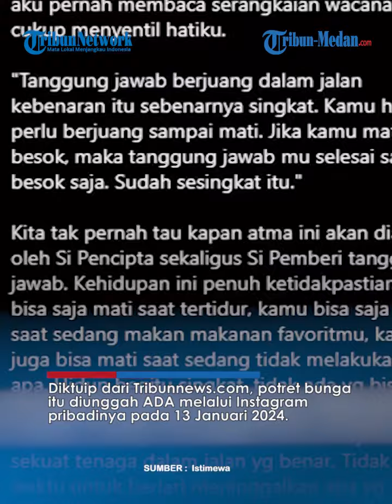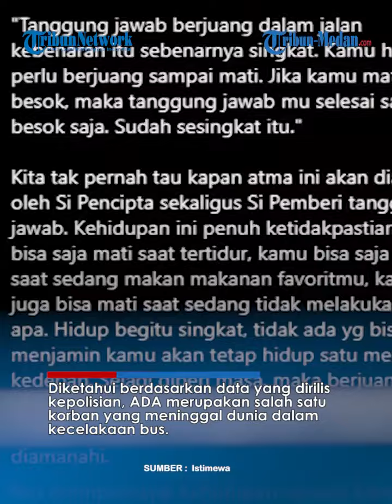UNGGAHAN Terakhir Siswa SMK Lingga Kencana sebelum Tewas Kecelakaan Bus, Singgung Kematian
TRIBUN-MEDAN.COM - Seorang korban sekaligus siswi SMK Lingga Kencana Depok seolah memiliki firasat sebelum kecelakaatn bus di Ciater Subang pada Sabtu (11/5).

Pasalnya, korban berinisial ADA mengunggah potret bunga yang disertai dengan caption menyinggung soal kematian.

Diktuip dari Tribunnews.com, potret bunga itu diunggah ADA melalui Instagram pribadinya pada 13 Januari 2024.

Rupanya, unggahan berisi empat foto itu menjadi postingan terakhir bagi ADA.

Adapun tiga foto itu memperlihatkan bunga yang berwarna-warni.

Sementara foto pada slide terakhir ditutup dengan potret dirinya sendiri.

Dalam kolom caption, ADA memberikan narasi panjang terkait hidup merupakan tanggung jawab, bukan pelarian.

Ia pun menuliskan bahwa manusia tidak pernah tahu soal waktu Tuhan menggambil umatnya.

Siswi SMK Lingga Kencana pun mempercayai bahwa kehidupan di dunia sangat singkat.

Lantas, ADA mengkau percaya adanya kehidupan setelah kematian.

Diketahui berdasarkan data yang dirilis kepolisian, ADA merupakan salah satu korban yang meninggal dunia dalam kecelakaan bus.